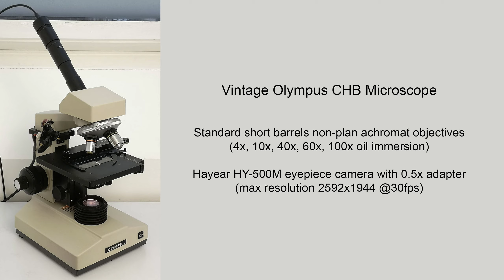Cyclops nauplius larva (copepod) under the microscope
Old vintage Olympus CHB microscope (late 1970's early 1980's).
Standard short barrel non-plan achromat objectives (4x, 10x, 40x, 60x, 100x oil immersion).

Hayear HY-500M eyepiece USB camera with 0.5x adapter (max resolution 2592x1944 @30fps). This camera also exists in standard C mount (HW-500).

Video was shot at maximum resolution (2592x1944) then cropped to a 16/9 format (2592x1458) so we can view it fullscreen. Video is ultimately resized to 2560×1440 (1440p) by YouTube, maybe I should crop directly to that resolution next time.

Darkfield and oblique illumination are achieved with custom 3D printed filters. The result is pretty good considering the age of the microscope ! The scale has been measured on a micrometer slide.